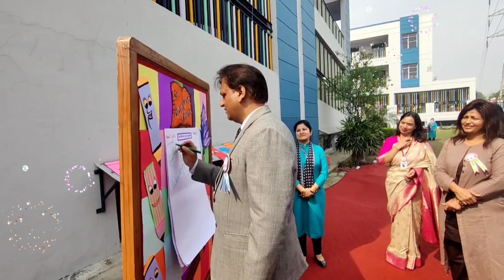Palpable Jaunt -2 Inauguration Ceremony